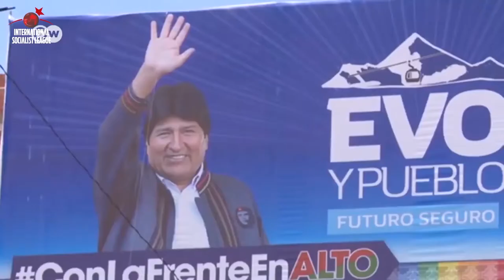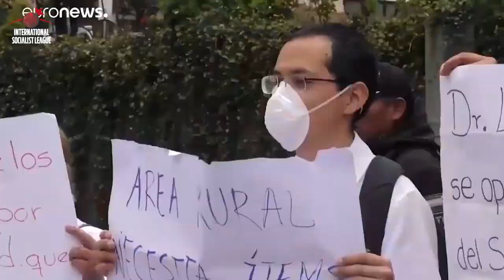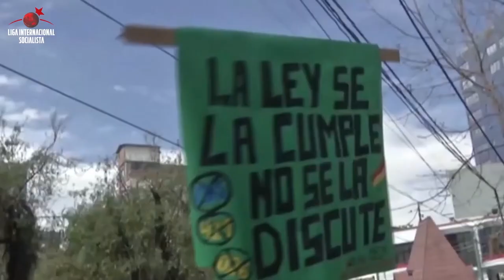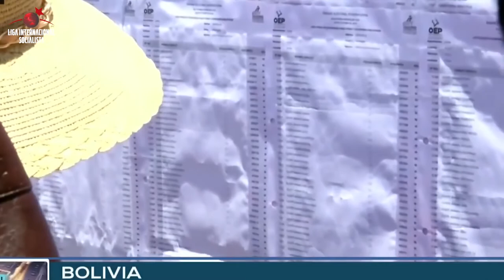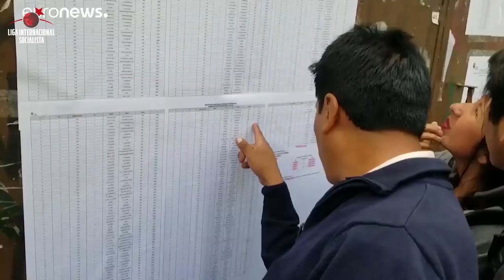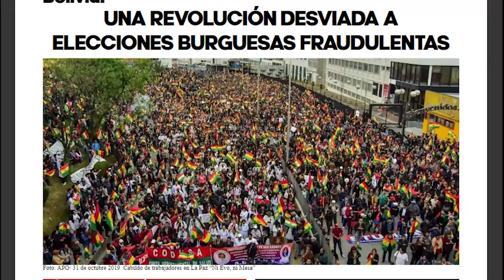Entrevista desde Bolivia: movilizaciones, debates y perspectivas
Nuestro compañero Alejandro Bodart entrevistó en la última edición de Panorama Internacional a Juan José Villa. Dirigente del MST de Bolivia, sobre el profundo y contradictorio proceso que se vive en este país. No te la pierdas.